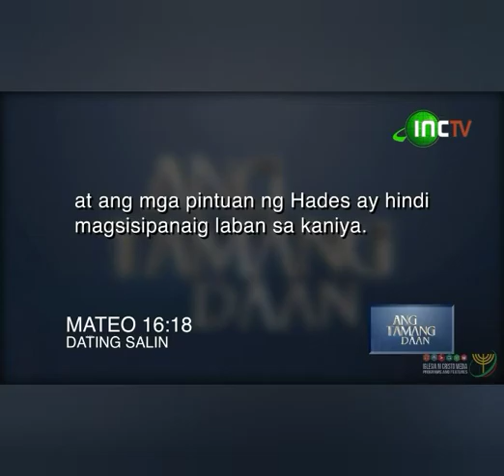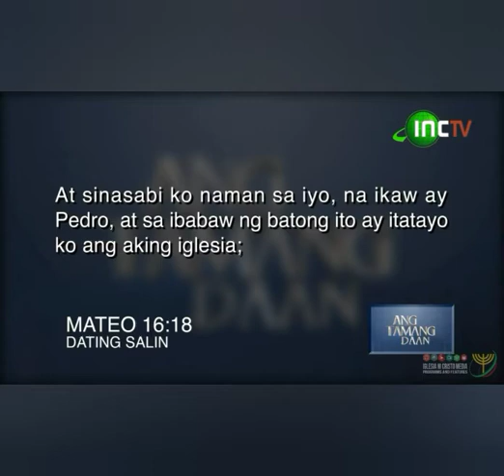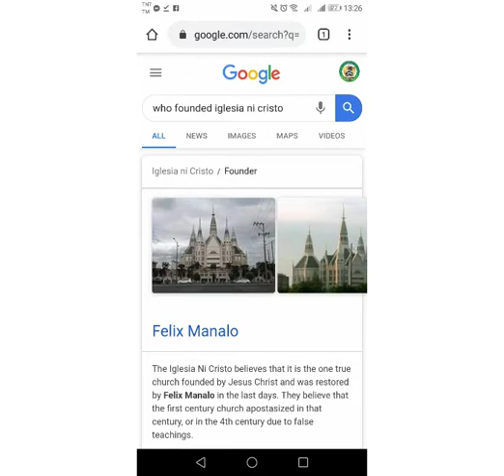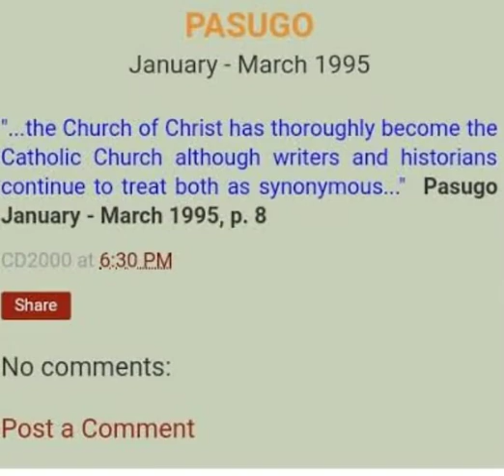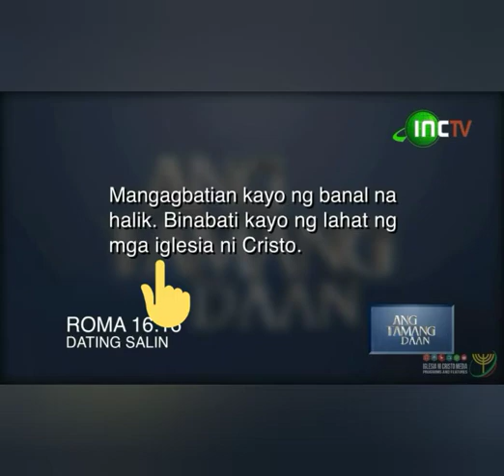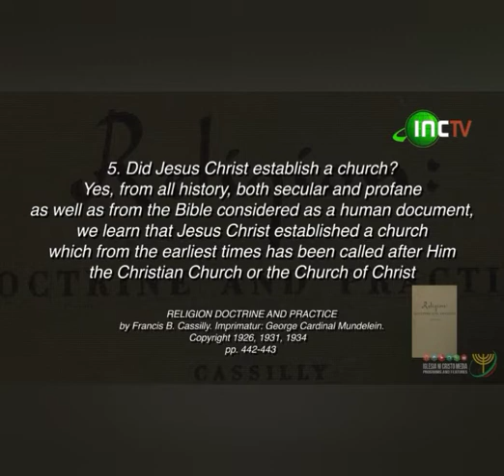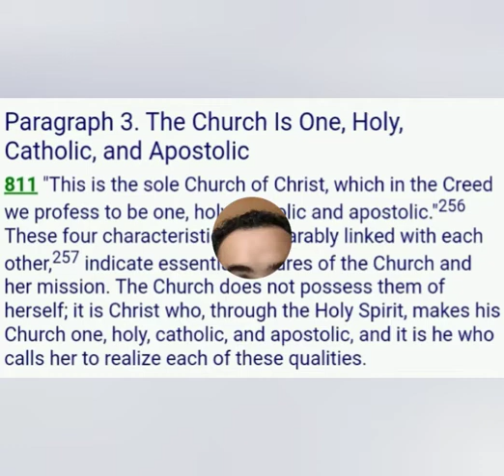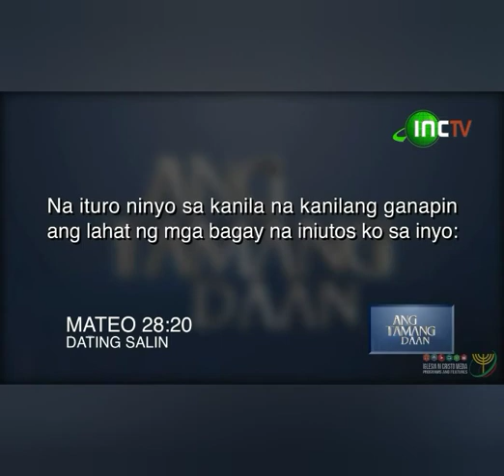Ang tamang daan: itatama natin!! (part 1)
A Crusada sa pagtoong Katoliko especial answering the lies of the INC1914 program titled "ANG TAMANG DAAN"
Ito po ang part 2 ng ating pagtatama sa kasinungalingang hatid ng programang ang TAMANG DAAN na kung saan sinagot natin ang kanilang paratang patungkol sa katotohanan ng Santa Iglesia